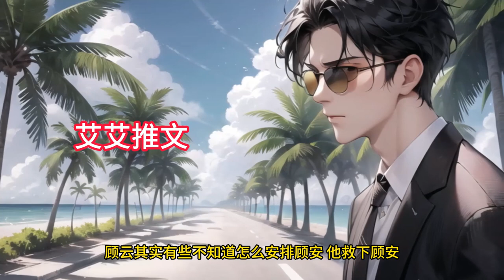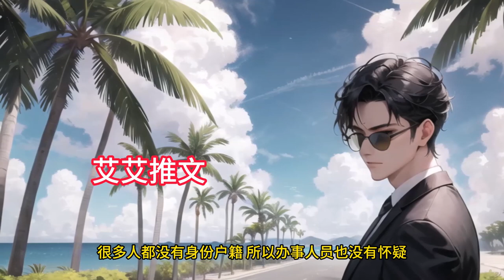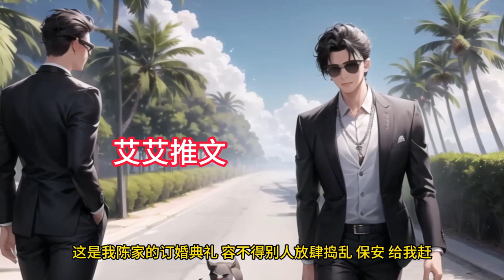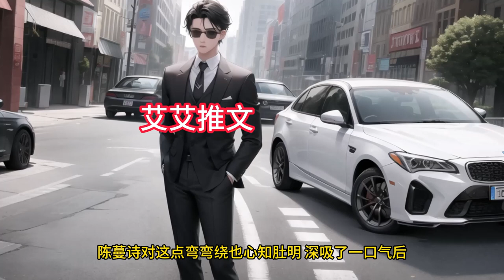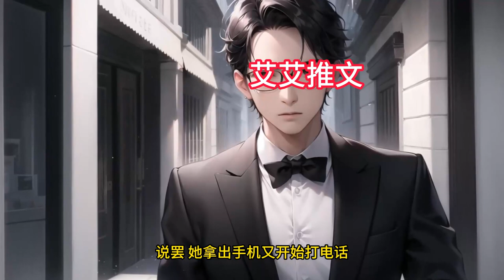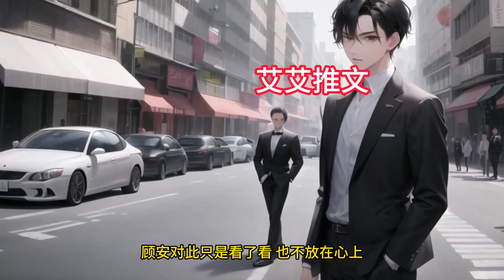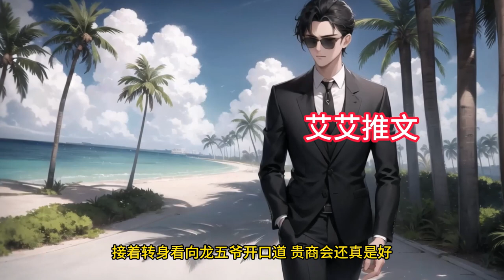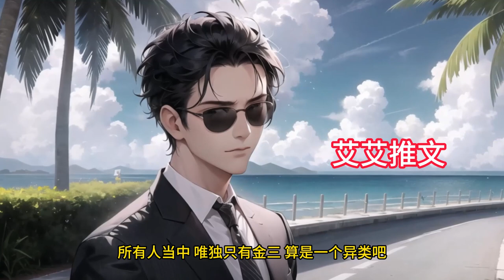《物价贬值百万倍，月入三千的我成了神豪》第1-200话 月薪 3000?！你以为你是比尔盖茨啊?我家的牛把屁股撅起来都没他吹得高！一场普普通通的相亲，顾云竟发现自己成了世界上最有钱的人。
原创内容，单人制作速度不易，但一定会连载（每天努力填坑中）